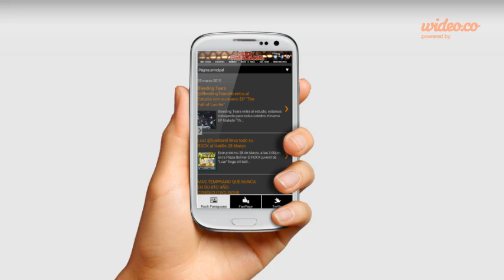[Promo] Rock Paraguaná App para Android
Descarga ya tu App para Android y mantente informado 24/7 de las Noticias Rock en Venezuela